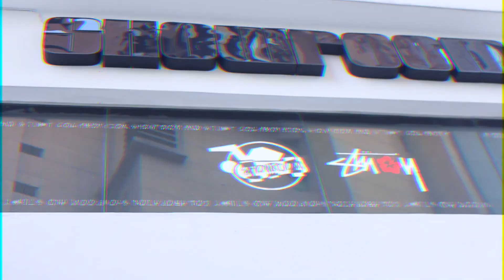Stussy X SHOWROOM "Skate-Man" Launch Party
History has been made. A collaborative T-shirt between Kuala Lumpur-based skateboarding-core store, SHOWROOM and the world's famous Stussy; "Skate-Man" has successfully launched yesterday. With more than 10 years in the industry, SHOWROOM has been the official retailer for Stussy and other prominent streetwear brands as well. Apart from the T-shirt launch, there was also The Great Wall Campaign - a graffiti art installation by Kenji Chai and Pheax where audiences for the night had the chance to see how graffiti was made, live and up-close, a Skate Ramp Jam Open, and also performances by the so-so fresh DJ Nesh and genius Jin Hackman.